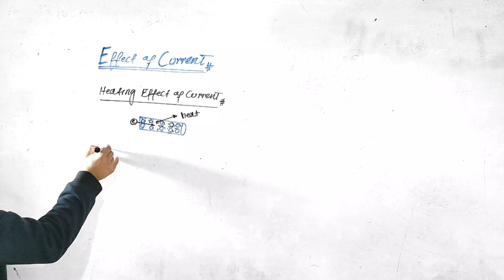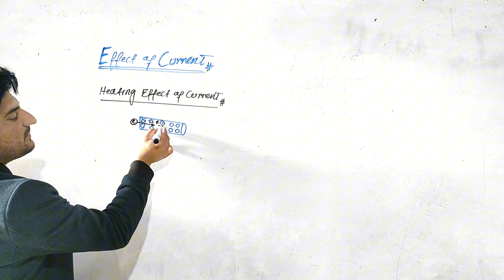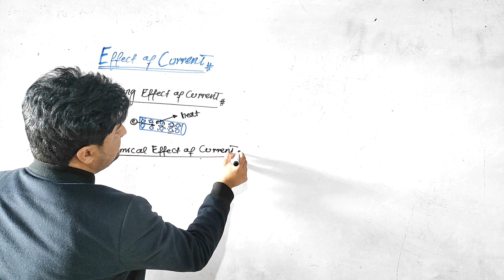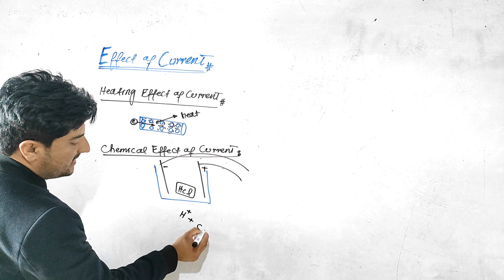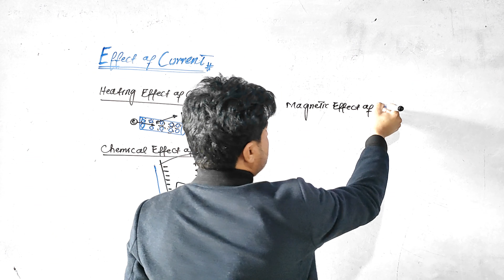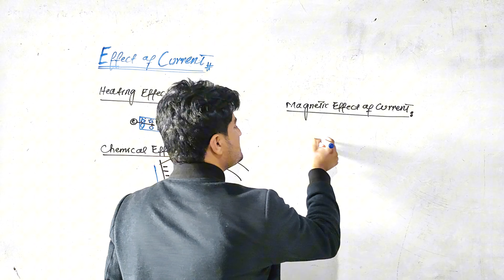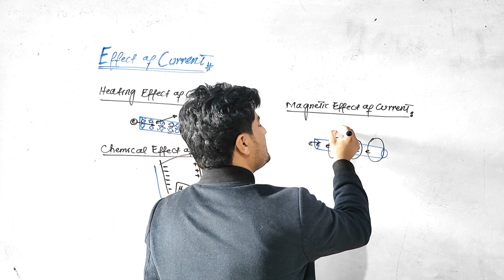Effects of Current || Current and It's Effects || Electrostatics Class 12th Physics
The effects of electric current include the generation of magnetic fields, heating of conductors, and the ability to do work, such as powering electronic devices. The impact varies depending on the type of current (AC or DC) and the characteristics of the circuit.